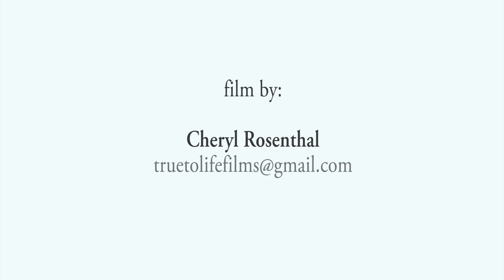Gabriel Gold and Sam Jackson - Earth Day Yoga on the Labyrinth @ Grace Cathedral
Gabriel Gold and Sam Jackson perform their music live in support of Yoga on the Labyrinth @ Grace Cathedral, San Francisco, CA, on Earth Day, April 22nd, 2014.